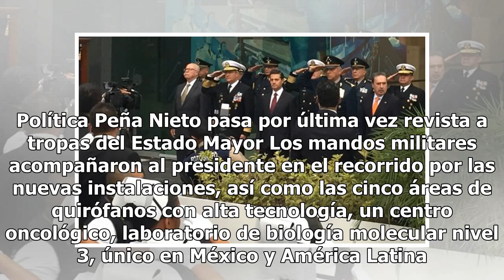Peña Nieto inaugura la última obra de su sexenio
El presidente Enrique Peña Nieto, acompañado por los secretarios saliente y entrante de la Defensa Nacional, Salvador Cienfuegos y Luis Cresencio Sandoval, así como de Marina, Vidal Francisco Soberón Sanz y José Rafael Ojeda, respectivamente, inauguraron el nuevo Centro Médico Naval. En el acto, don...